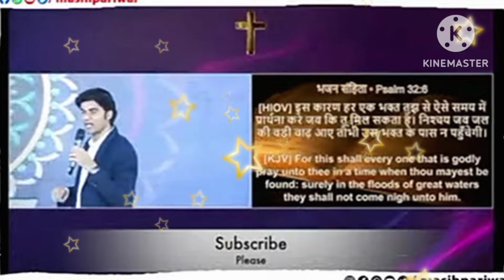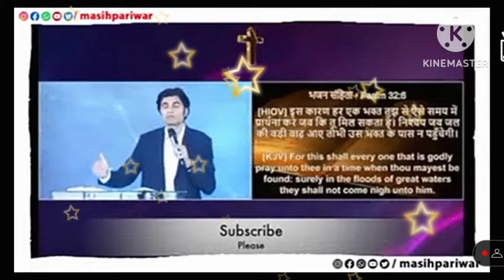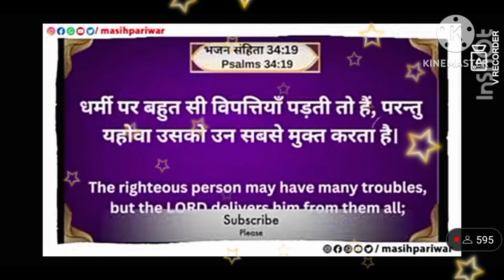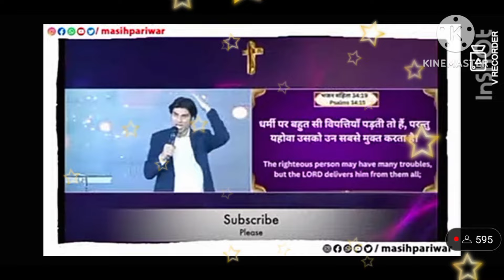prophet bajinder sing live profecy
Bajinder sing live profecy